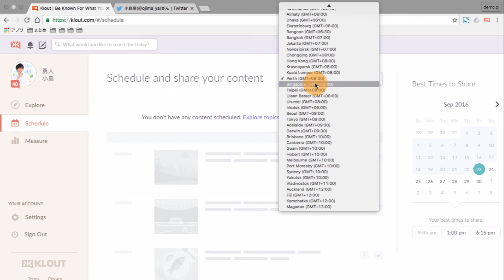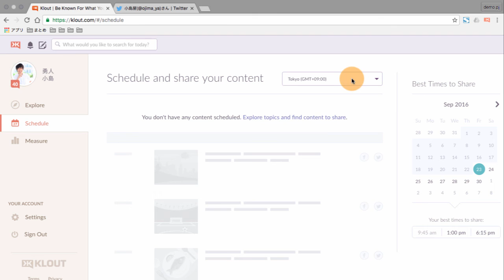Klout 予約投稿 スケジュールの設定